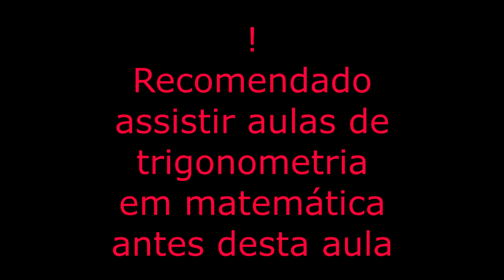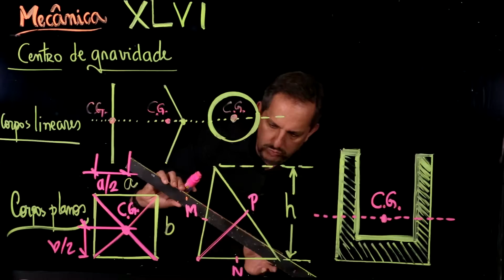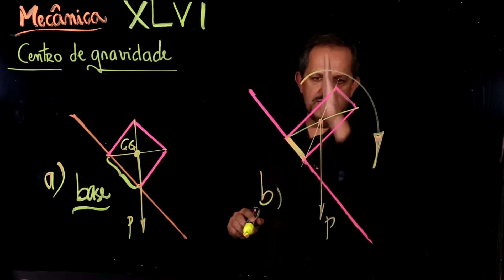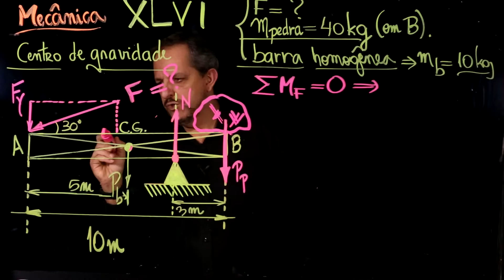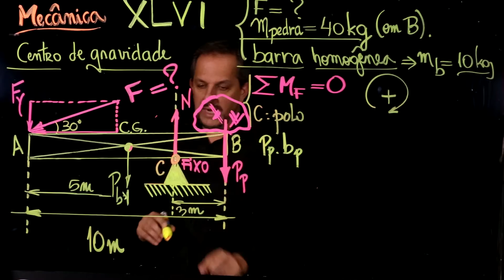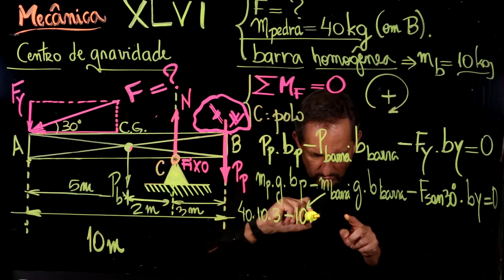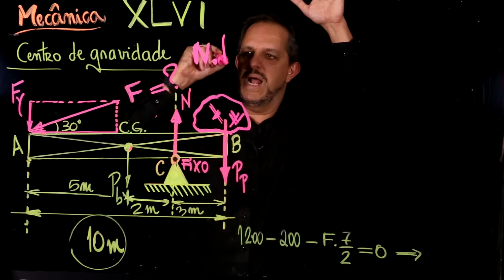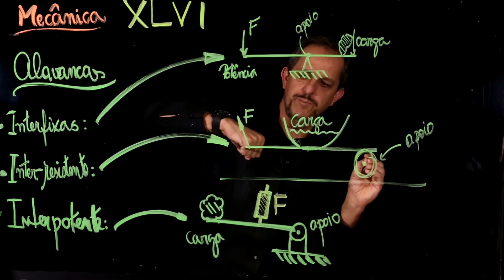Aula 50 CENTRO DE GRAVIDADE